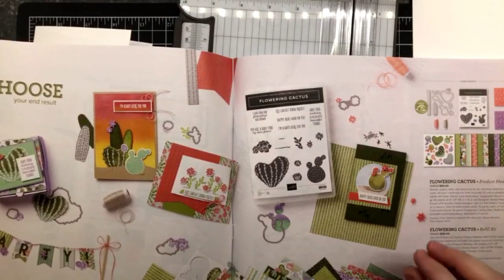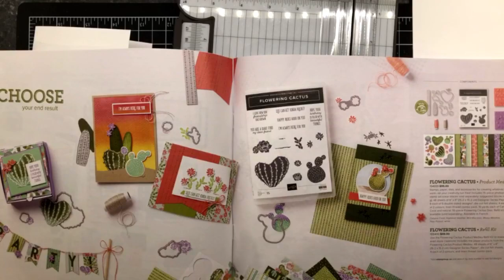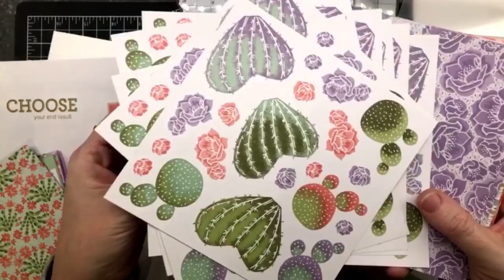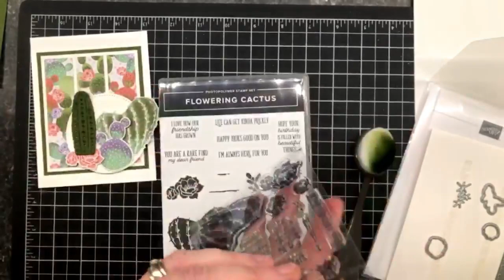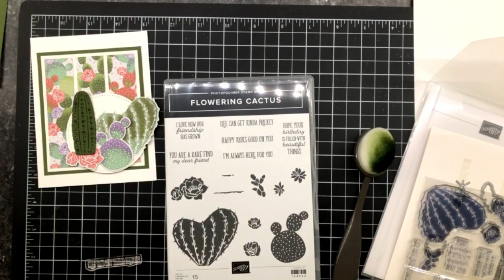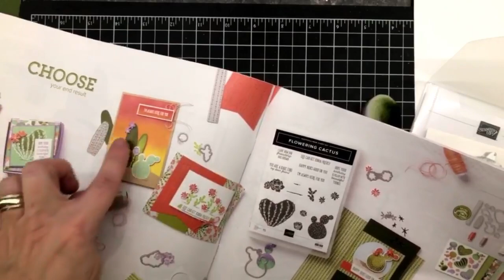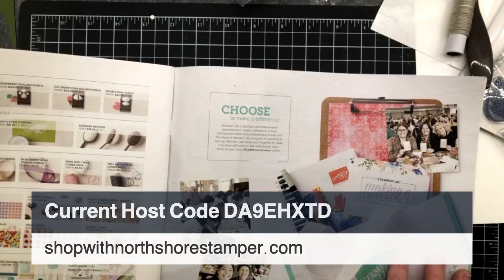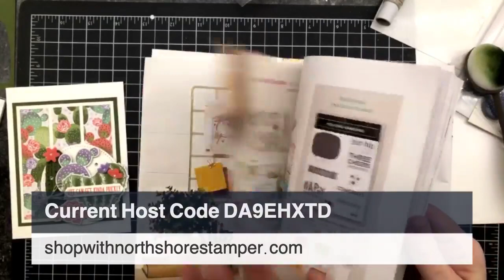Flowering Cactus Product Medley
Order the Flowering Cactus Product Medley $95 and get a free package of our Blending Brushes from me!  Make sure to inlcude them in your order and I'll etransfer you the cost including taxes and shipping:)
Offer Expires Feb 10th at 6pm PST